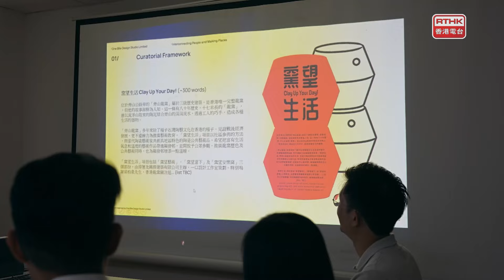《安居》第七集：共生 精華片段